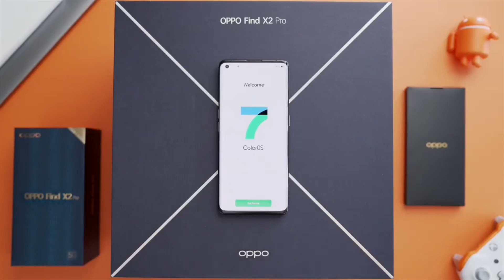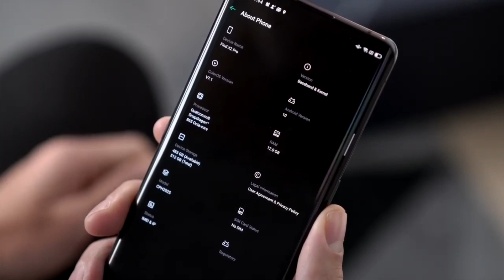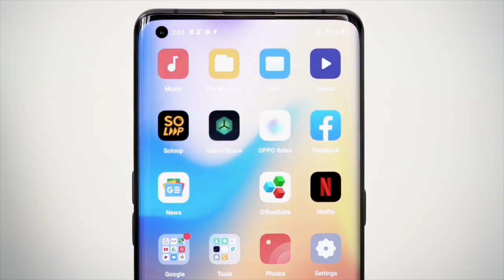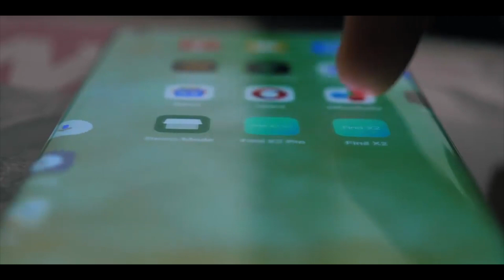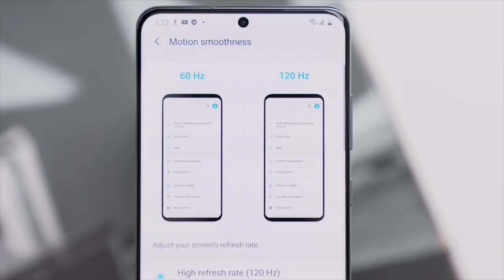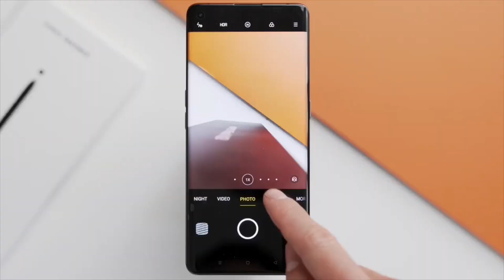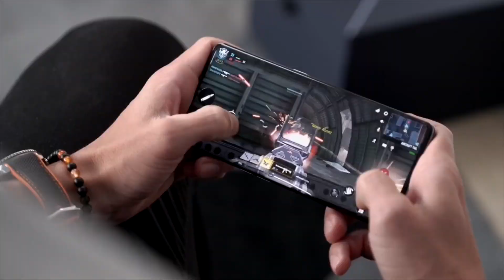oppo Find X2 Pro 详细介绍 迄今为止屏幕最好的5G旗舰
oppo Find X2  Pro开箱 迄今为止屏幕最好的5G旗舰